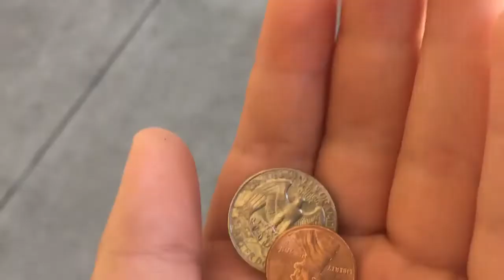Found 26 Cents on the Ground While Checking a Coinstar Machine